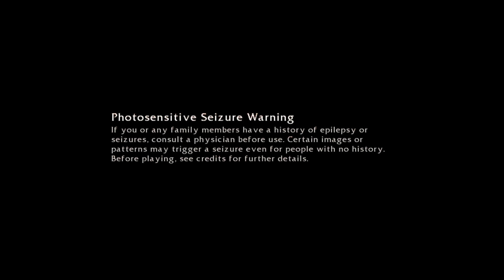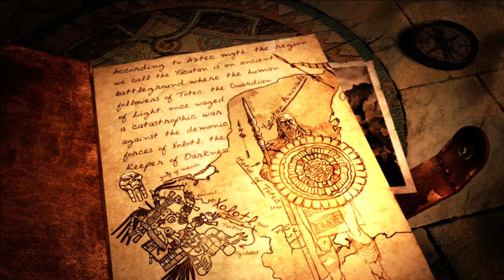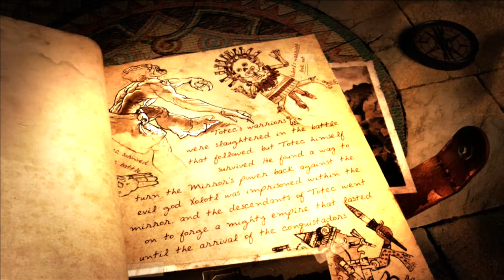lets play lara croft and the guardian of light part 1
me and my friend graham have decided to try out something new we hope you like it if you like we will keep going